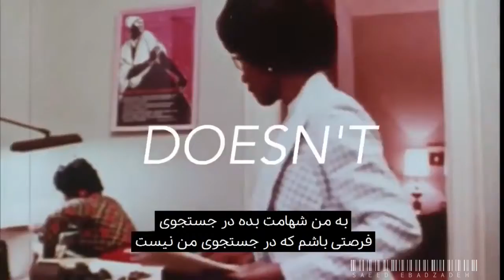Many of us put our happiness and dreams on hold for another day.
when the truth is life is happening right now. If you want to make positive changes, today is the day.
Want to know where to begin?
Do everything for yourself.
Because you have to do it for yourself, no one else will do it for you. You must work out your own salvation.
It helps you to increase your self confidence and self esteem, with higher self confidence you have the power to roar.